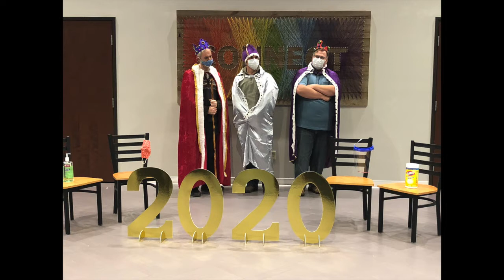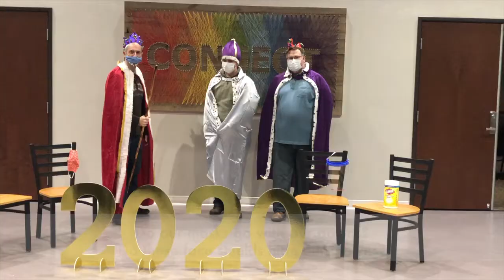We Three Kings 2020 Style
Waters's Edge Church does the We three Kings with 2020 lyrics.